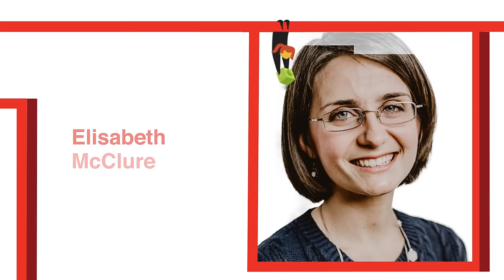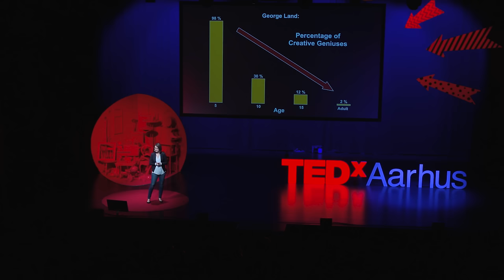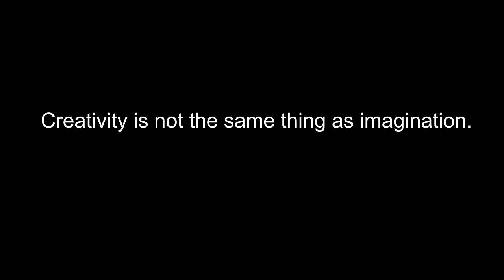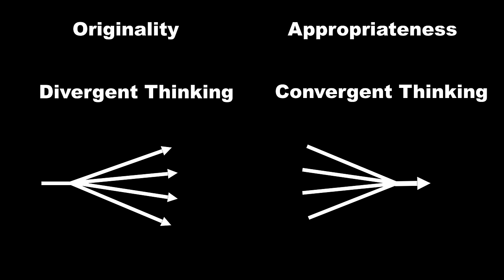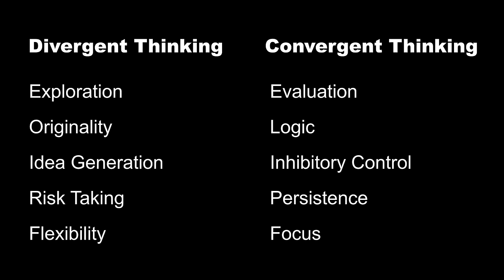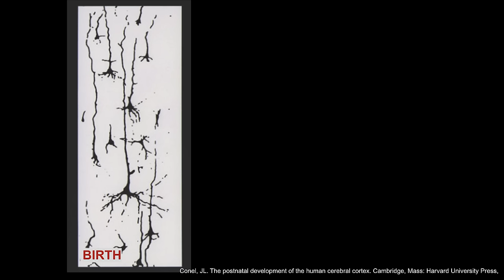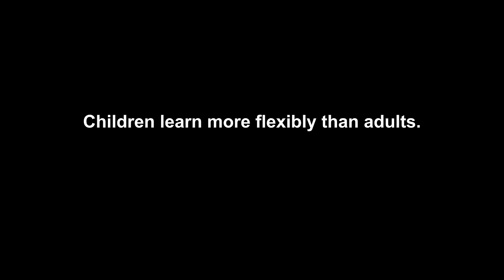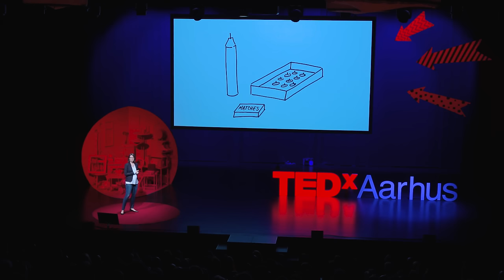Are children really more creative than adults? | Elisabeth McClure | TEDxAarhus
Children are creative geniuses, and growing up kills creativity. Or does it? Watch this TEDx Talk where Elisabeth McClure from the LEGO Foundation challenges your assumptions about the creativity of children and adults.
Elisabeth McClure is a research specialist in creativity and learning at the LEGO Foundation. She has studied how babies and toddlers use video chat like Skype to interact with their remote relatives. More recently, she is the co-author of the paper “Screen Sense” which advises parents and caregivers of children between 0 and 3 years about how to make nuanced media decisions for their children. This talk was given at a TEDx event using the TED conference format but independently organized by a local community.